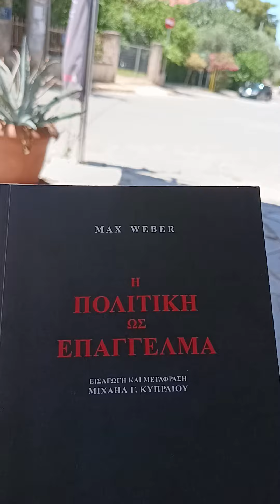Μια ταξικά διαρθρωμένη οργάνωση:η διατήρηση της εξουσίας με την βία